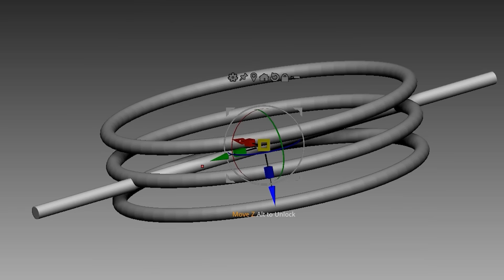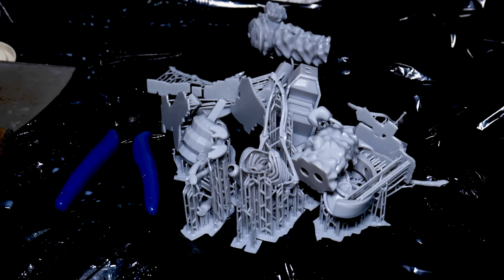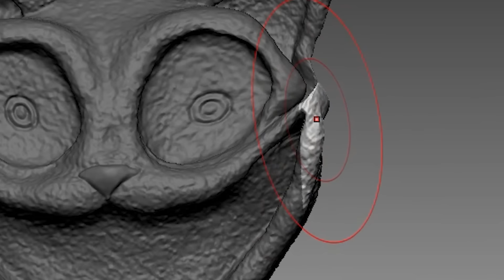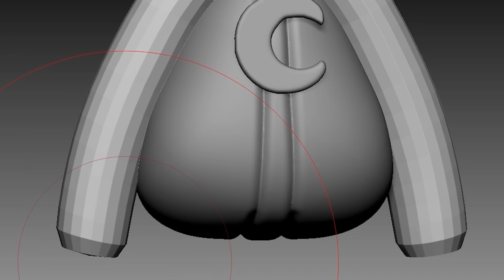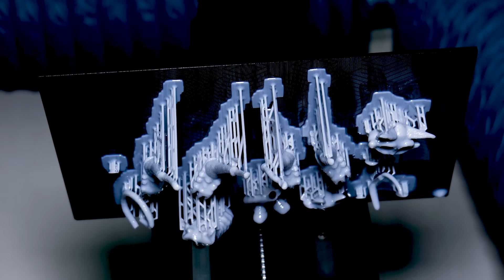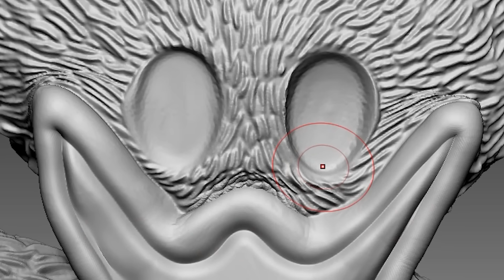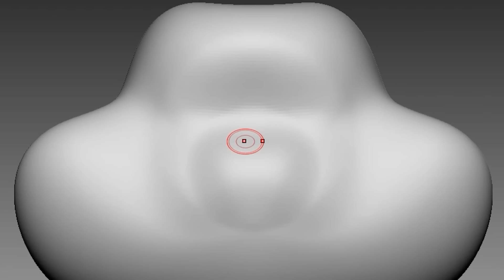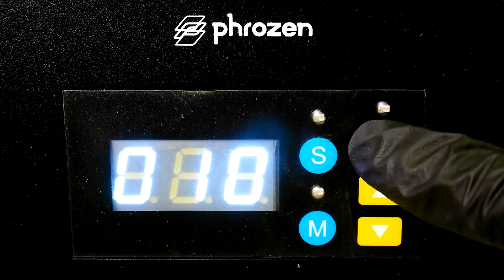Making Nightmare CatNap & Miss Delight & Huggy Wuggy Poppy Playtime 3 Sculptures Timelapse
Timelapse sculpting and painting of game  -
 [Poppy Play time: chaper 3]

3D modeling and 3d printing for figure making.

0:00 The Prototype's dedicated shrine, built by CatNap
12:33 Nightmare Catnap
18:49 CatNap
27:26 Nightmare Huggy Wuggy
35:19 Miss Delight

3D modeling - Zbrush
3D printer - Elegoo Elegoo Saturn 3 Ultra 12K

Music

Watch: AT/youtube